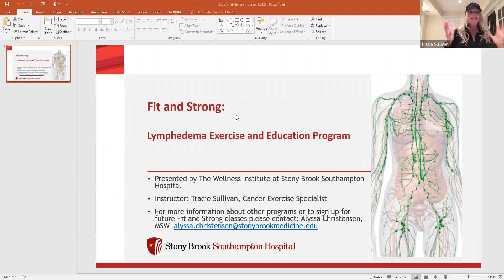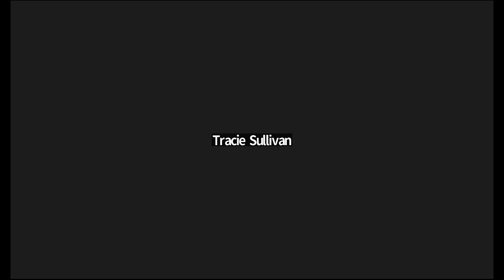Fit and Strong: Lymphedema Exercise & Education Program; presented by Tracie Sullivan; StonyBrook SH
Learn how to manage symptoms and improve range of motion, strength, endurance, posture, lymphatic health and lymph flow with specialized exercises. Led by Tracie Sullivan, Cancer Exercise Specialist.